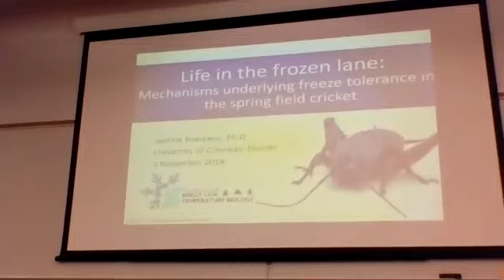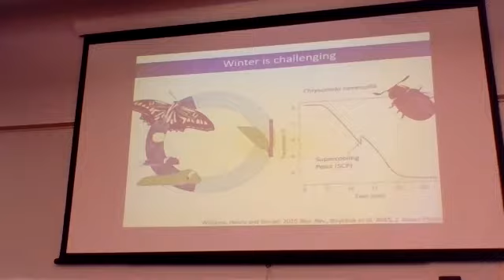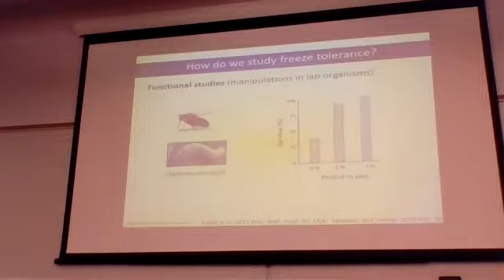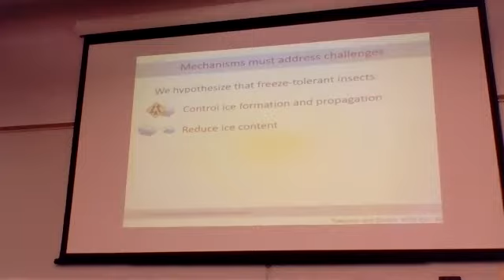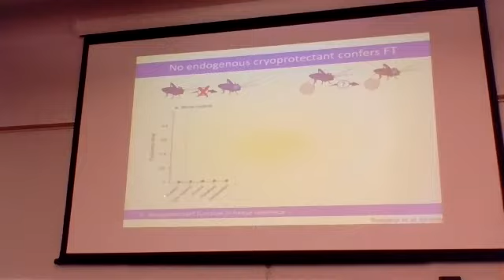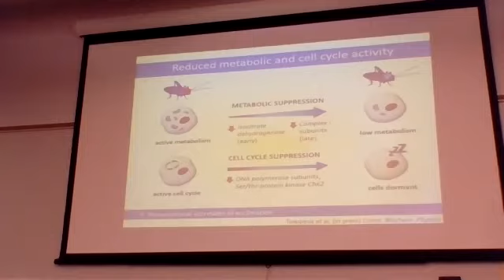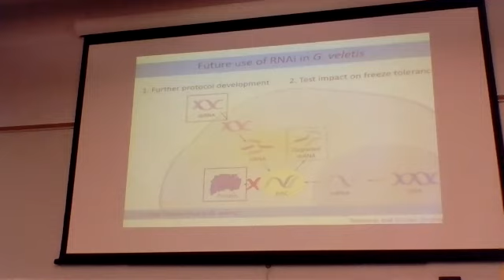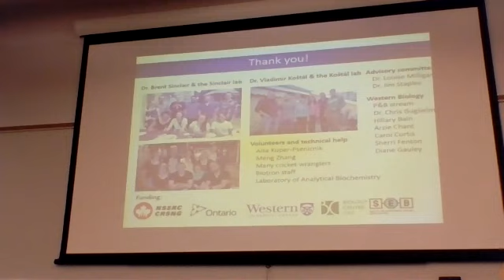11-5-2018 Toxopeus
CU Denver Department of Integrative Biology Graduate Student Seminar Series talk by Dr. Jantina Toxopeus

TITLE:  Life in the frozen lane: Mechanisms underlying freeze tolerance in the spring field cricket

ABSTRACT: A small number of animals can survive internal ice formation, but how they do so is poorly understood. By studying species that withstand extremes, we can expand our general knowledge of cellular and organismal function in both benign and extreme environments. Using a promising new laboratory model (the spring field cricket, Gryllus veletis), I investigated the mechanisms underlying freeze tolerance during my Ph.D. at the University of Western Ontario (Canada), using both descriptive and manipulative approaches. Freeze tolerance in these crickets was associated with increased control of the temperature and location of ice formation, accumulation of small cryoprotectant molecules, and differential expression of more than 3,000 putative genes. By manipulating cryoprotectant concentration in vivo, I showed that each cryoprotectant functioned in freeze tolerance, but likely via different mechanisms. I also developed an RNA interference protocol to knock down gene expression, and will discuss its application to future research. This work paves the way for increased understanding of life at the (frozen) limits, and the factors that impact overwintering success in a changing climate.